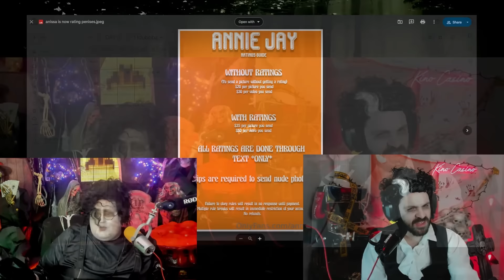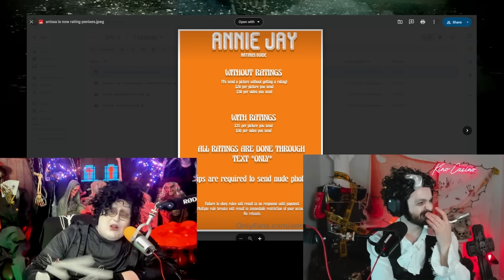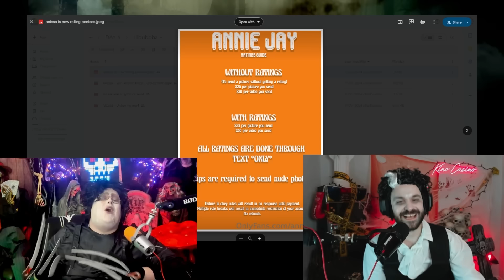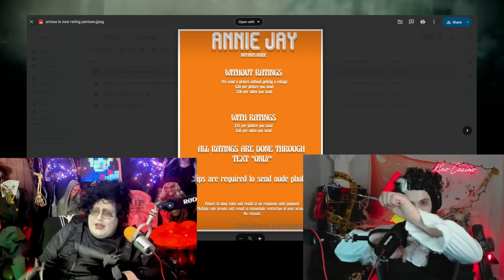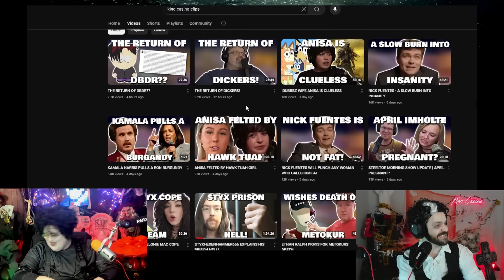ARE YOU SMARTER THAN IDUBBBZ WIFE ANISA?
(Aired On: October/13th/24)